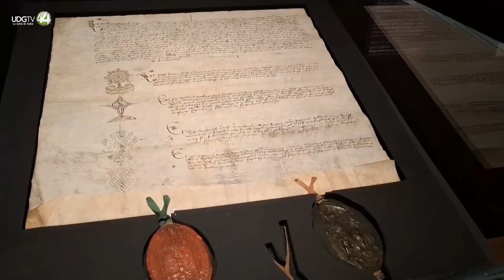Las seis mujeres de Enrique VIII toman la voz protagonista en una exposición en Londres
Las seis mujeres que se casaron con el rey Enrique VIII, Catalina de Aragón, Ana Bolena, Juana Seymour, Ana de Cléveris, Catalina Howard y Catalina Parr protagonizan una exposición en la National Portrait Gallery de Londres.